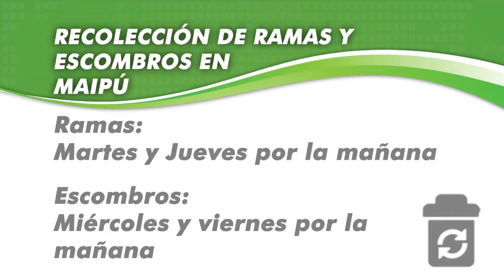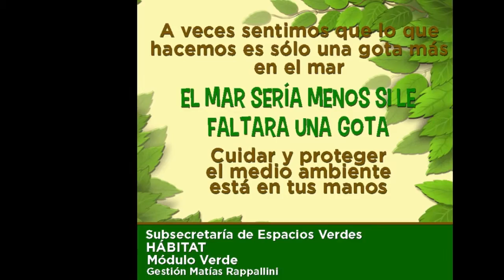Maipu Informa EDICION 943